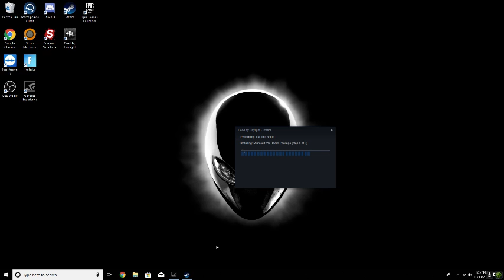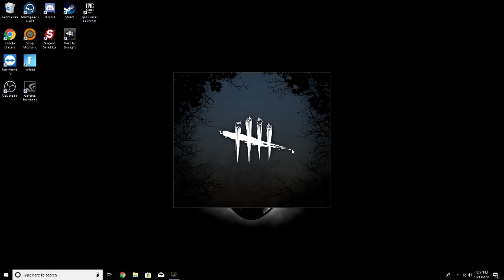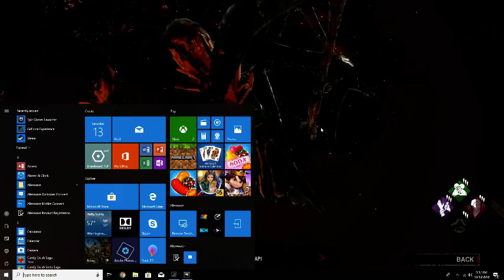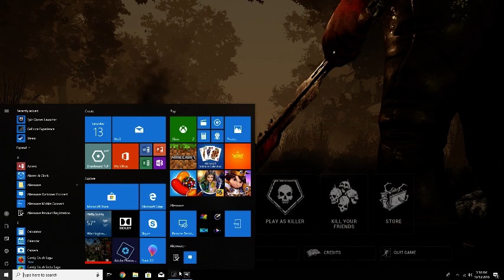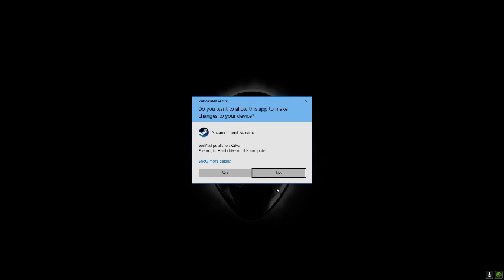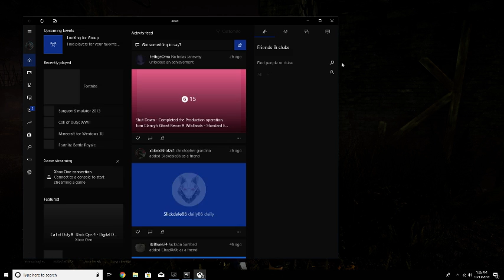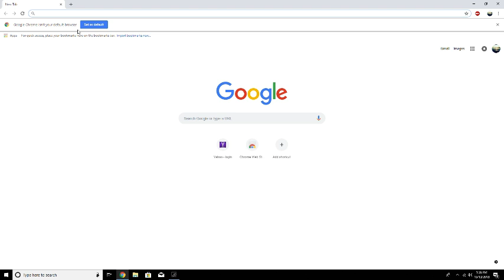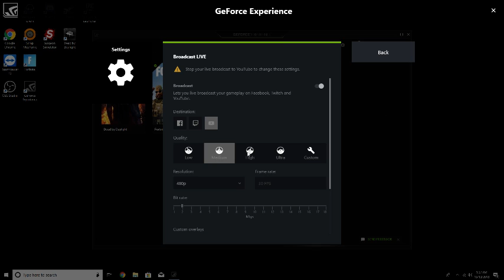dead by daylight